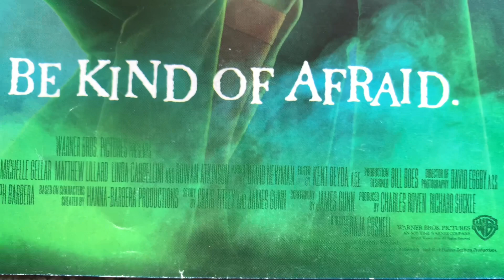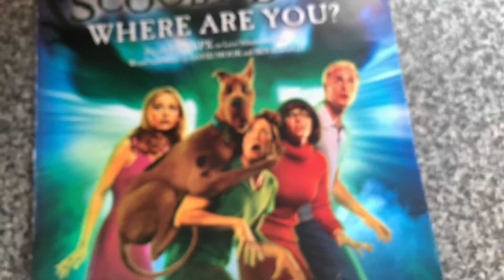Scooby-Doo 2002: Original Sheet Music Edition Showcase! (Vintage)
We showcase a rare item from the Scooby Doo Spooky Island movie starring Sarah Michelle Gellar as Daphne Blake, Matthew Lillard as Shaggy Rogers, Linda Cardellini and Velma Dinkley, Freddie Prinze Jr as Fred Jones and Neil Fanning as Scoob.

We love this movie so much and so we are of course so happy to be collecting items from it as it is our goal to own every piece of merch released for this picture.

So far we have interviewed David Newman, Kent Beyda and Craig Titley with more coming soon.